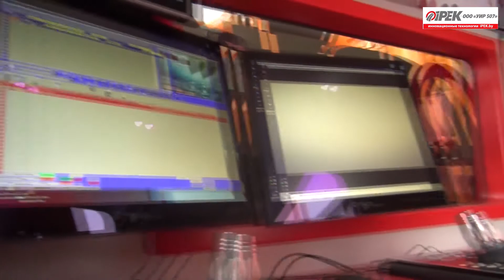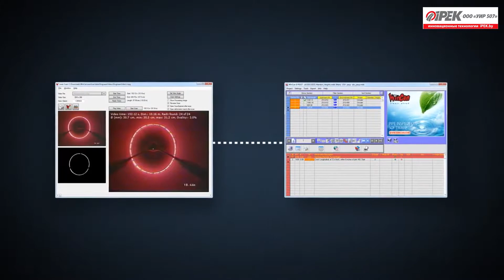Выставка «Белорусский дом» в Минске (Беларусь) 2019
Международная строительно-интерьерная выставка «Белорусский дом» собирает на протяжении многих лет в Минске компании строительной индустрии и отделочных материалов, проектных и интерьерных решений. В этом году выставка прошла 51й раз и собрала на своей площадке представителей различных отраслей: это и архитектура, проектирование, строительство, строительные и отделочные материалы, деревянное домостроение, инструмент и многое другое.